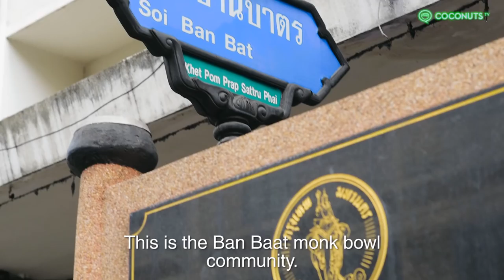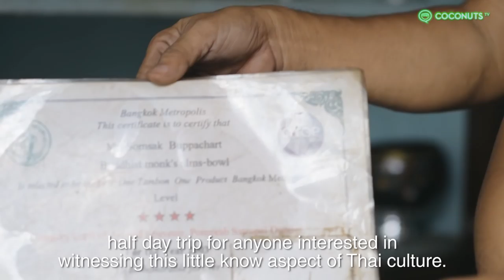BKK UNSEEN #4 | The monk bowl community | Coconuts TV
The Baan Baat community in Bangkok is preserving the ancient craft of making monks' alms bowls in the traditional way: by hand.